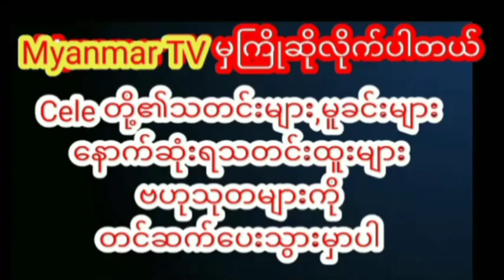လိုင်းပေါ်မှာအလွန်နာမည်ကြီးလူတိုင်းအားကျရတဲ့သန့်ရှင်းရေးဝန်ထမ်းကောင်မလေးmyanmarcelenews သတင်း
လိုင်းပေါ်မှာအလွန်နာမည်ကြီးလာပြီး လူတိုင်း၏အားကျရသူတစ်ယောက်ဖြစ်လာခဲ့သော်လည်း သူမဟာသန့်ရှင်းရေးဝန်ထမ်းသာဖြစ်ကြောင်းကို မရှက်ဘဲဝန်ခံခဲ့သည့် ကောင်မလေးthinzarwintkyaw